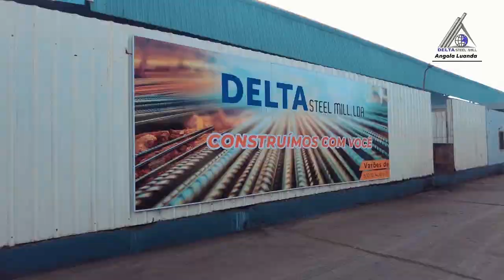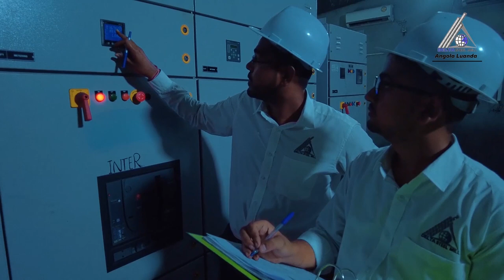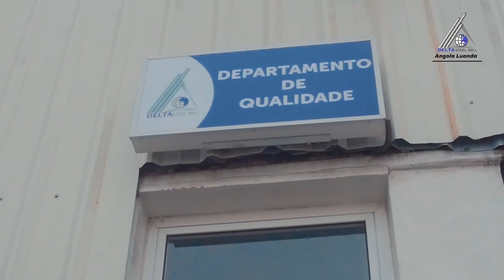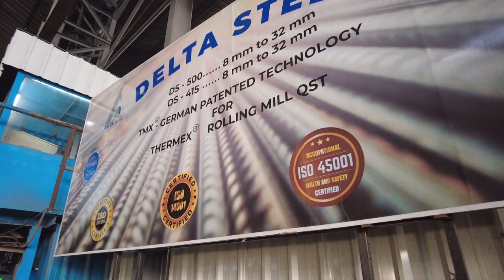DELTA 2023 Corporate Video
Welcome to Delta Steel , one of the Largest TMT Manufacturer's in Angola.
With an Annual Capacity of 135,000 MT we manufacture  the Finest TMT in the Region , equipped with  ISO Quality Management System's and Certified by SGS.
Patented by " Thermex " German Technology for TMT Bars ,
We Manufacture  Grade 550 / Grade 500 /Grade 415 in complete Range from 8mm-32 mm.